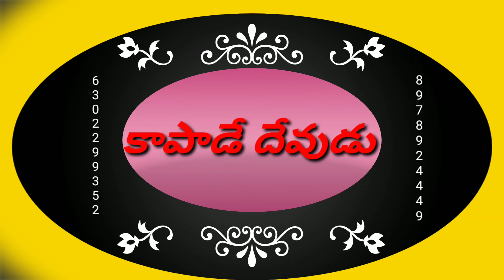కాపాడే దేవుడు ఆరాధన వర్తమానము BY BRO V SOLOMON GS KKLR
కాపాడే దేవుడు